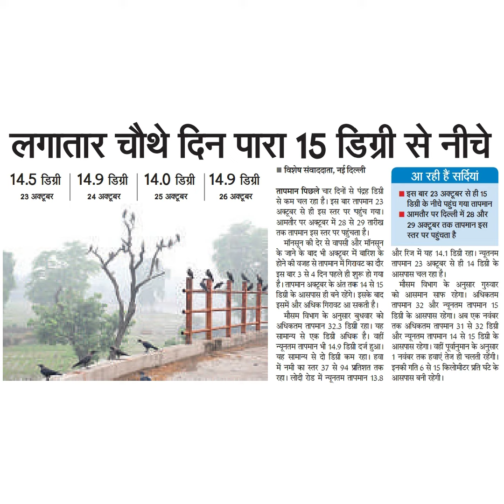लगातार चौथे दिन पारा 15 डिग्री से नीचे14.5 डिग्रीअक्टूबर149 डिग्री। अक्टूबर14.0 डिग्री25अक्टूबर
लगातार चौथे दिन पारा 15 डिग्री से नीचे
14.5 डिग्री
अक्टूबर
149 डिग्री
। अक्टूबर
14.0 डिग्री
25
अक्टूबर
|14.9 डिग्री
विशेष संवाददाता, नई दिल्ली
तापमान पिछले चार दिनों से पंद्रह डिग्री
से कम चल रहा है। इस बार तापमान 23
अक्टूबर से ही इस स्तर पर पहुंच गया।
आमतौर पर अक्टूबर में 28 से 29 तारीख
तक तापमान इस स्तर पर पहुंचता है।
आ रही हैं सर्दियां
डिग्री के नीचे पहुंच गया तापमान
29 अक्टूबर तक तापमान इस
इस बार 23 अक्टूबर से ही 15
आमतौर पर दिल्ली में 28 और
स्तर पर पहुंचता है
मॉनसून की देर से वापसी और मॉनसून
के जाने के बाद भी अक्ट्बर में बारिश के
होने की वजह से तापमान में गिरावट का दौर
इस बार 3 से 4 दिन पहले ही शुरू हो गया
है। तापमान अक्टूबर के अंत तक 14 से 15
डिग्री के आसपास ही बने रहेंगे । इसके बाद
इसमें और अधिक गिरावट आ सकती है।
और रिज में यह 14.1 डिग्री रहा। न्यूतनम
तापमान 23 अक्टूबर से ही 14 डिग्री के
आसपास चल रहा है।
को आसमान साफ रहेगा। अधिकतम
तापमान 32 और न्यूनतम तापमान 15
मौसम विभाग के अनुसार बुधवार को डिग्री के आसपास रहेगा। अब एक नवंबर
अधिकतम तापमान 32.3 डिग्री रहा। यह तक अधिकतम तापमान 31 से 32 डिग्री
सामान्य से एक डिग्री अधिक है। वहीं और न्यूनतम तापमान 14 से 15 डिग्री के
न्यूनतम तापमान भी 14.9 डिग्री दर्ज हुआ। आसपास रहेगा। वहीं पूर्वानुमान के अनुसार
यह सामान्य से दो डिग्री कम रहा। हवा 1 नवंबर तक हवाएं तेज ही चलती रहेंगी।
में नमी का स्तर 37 से 94 प्रतिशत तक इनकी गति 6 से 15 किलोमीटर प्रति घंटे के
रहा। लोदी रोड में न्यूनतम तापमान 13.8 आसपास बनी रहेगी।
मौसम विभाग के अनुसार गुरुवार